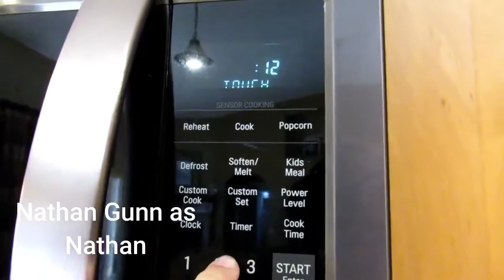Season 1 episode 1 "Pilot"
Take a tour of the family that gets a camera crew to video tape their everyday lives.This is the start, episode 1 "pilot"